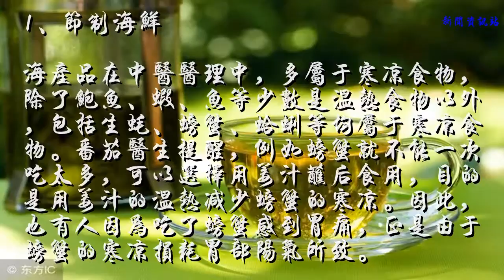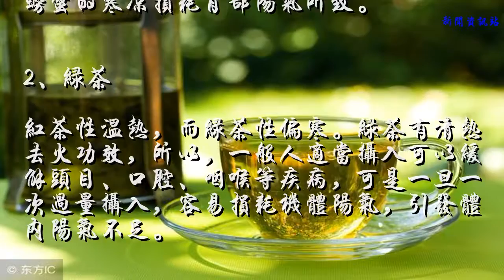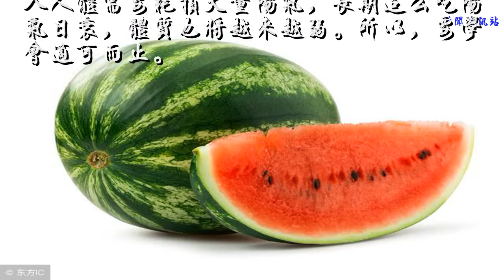夏季食用4种寒凉食物勿贪多！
夏季到来，许多人贪图一时凉快，大量进食寒凉食物容易引发身体不适。这4种寒凉食物，尤其是在夏季应谨慎食用。

1、节制海鲜
海产品在中医医理中，多属于寒凉食物，除了鲍鱼、虾、鱼等少数是温热食物以外，包括生蚝、螃蟹、蛤蜊等均属于寒凉食物。番茄医生提醒，例如螃蟹就不能一次吃太多，可以选择用姜汁蘸后食用，目的是用姜汁的温热减少螃蟹的寒凉。因此，也有人因为吃了螃蟹感到胃痛，正是由于螃蟹的寒凉损耗胃部阳气所致。

2、绿茶
红茶性温热，而绿茶性偏寒。绿茶有清热去火功效，所以，一般人适当摄入可以缓解头目、口腔、咽喉等疾病，可是一旦一次过量摄入，容易损耗机体阳气，引发体内阳气不足。

3、水果
水果多为凉性，许多人为了减肥不吃主食，而选择水果为主食，长期这么吃容易阳虚寒旺，导致月经量少、月经后期甚至闭经、痛经等发生，而生活中，应多摄入五谷、肉类来补充阳气，就可以避免阳虚寒盛发生。
同时，一旦长期以水果为主食，寒邪滞留子宫导致宫寒，将会出现许多月经失调的表现。所以，吃水果也不是一次越多越好，吃水果也要学会节制。

4、冷饮
夏季为了快速缓解闷热，许多人一次大量进食冷饮，比如，冰镇啤酒、冰淇淋、冰冷饮、冰西瓜等，但是，这些寒凉食物进入人体需要耗损大量阳气，长期这么吃阳气日衰，体质也将越来越弱。所以，要学会适可而止。